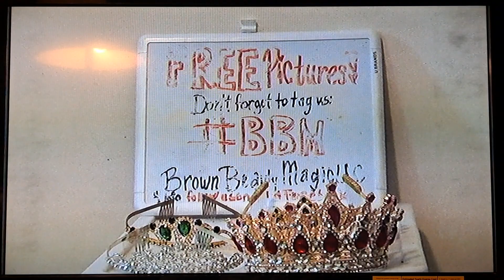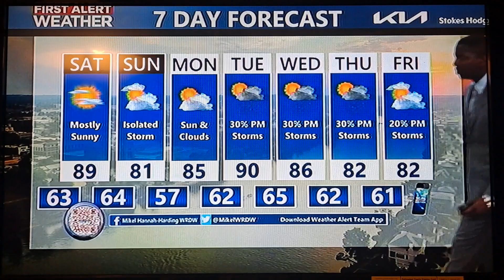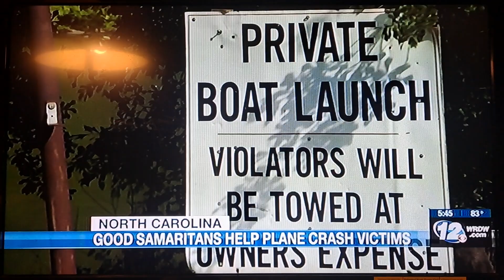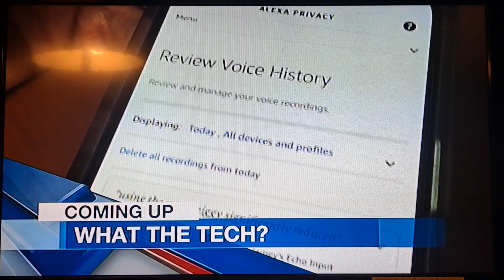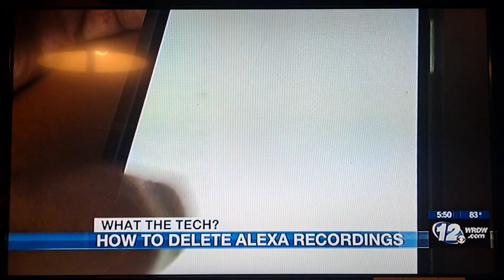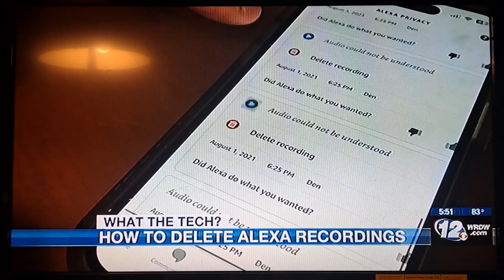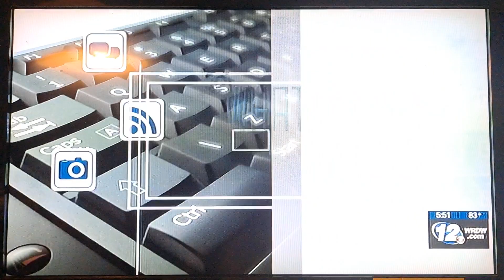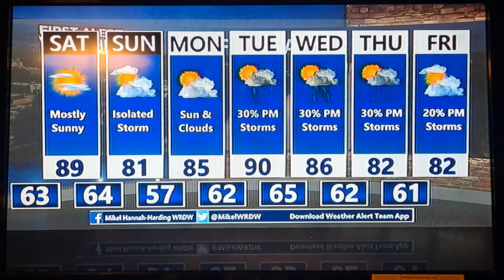Wrdw News 12